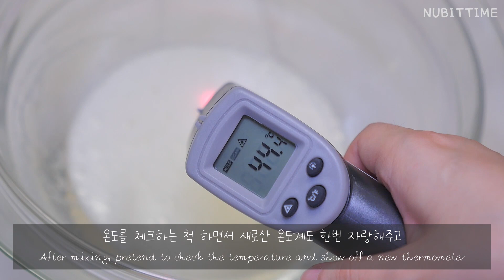미녀와야수 벨 공주님 머랭쿠키 만드는법 How to make Beauty and the Beast Princess Belle Meringue Cookies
영상이 마음에 드셨다면 좋아요 버튼과 구독버튼 한번씩눌러주세요!

안녕하세요 누빗입니닷!

오늘은 언젠가 미녀와 야수 요청을 해주셨어서...(너무 늦게만들었지만)

영혼을담아서 벨공주님 머랭쿠키를 만들어봤어요!

디즈니 공주님 만들때는 얼굴보다 원피스에 더 집중하는 것 같내여ㅋㅋ

결과물이 오늘처럼 이쁘게 나오면 아쥬 만족스럽습니닷

조만간 구독자가 무려 2만명을 달성하게될 것 같아요ㅠ ㅠ

다음영상에서 만나요 안뇽!

BGM - 샛별 Daystar : CUTE , a trip to the sky